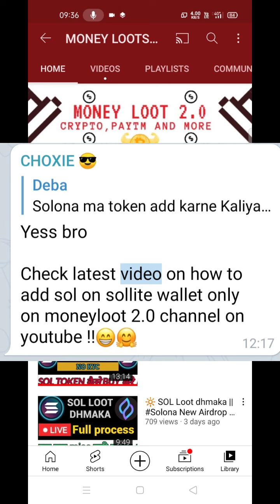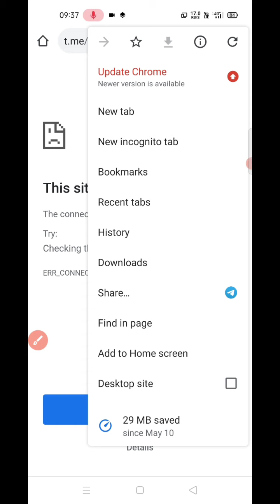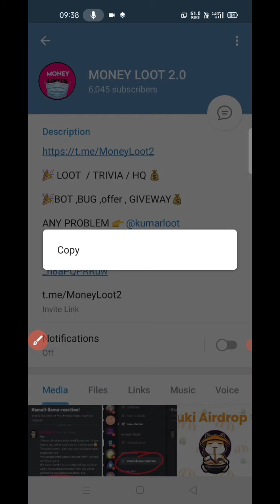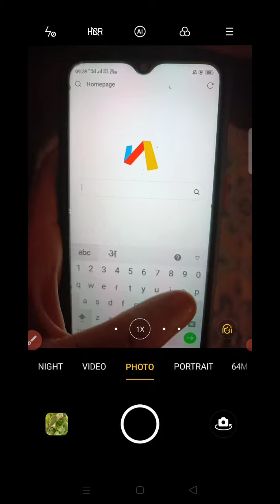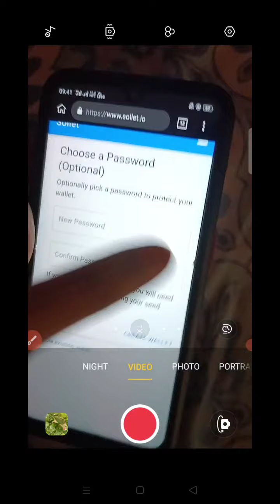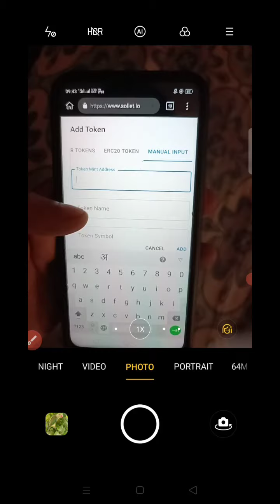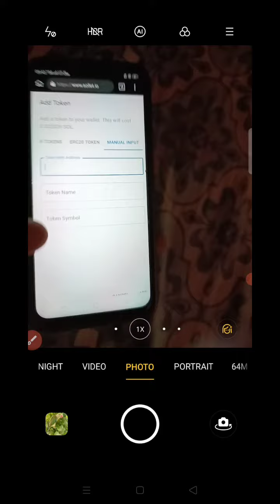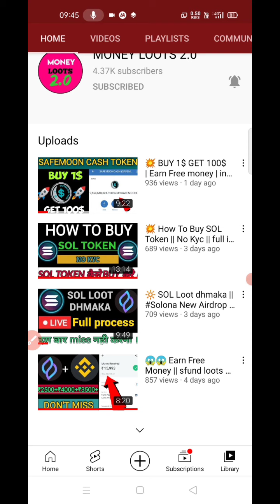How To Creat Soll Wallet || full guide + information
creat acc :- sollet.io

Price Ethereum Price Prediction // ETH Price Prediction Ethereum News, Ethereum Analysis, Ethereum Price Bitcoin Ethereum Daily Crypto Technical Analysis Daily Cryptocurrency Technical Analysis ▶ I make Bitcoin & Cryptocurrency videos to showcase How to trade Bitcoin & other Cryptocurrencies.